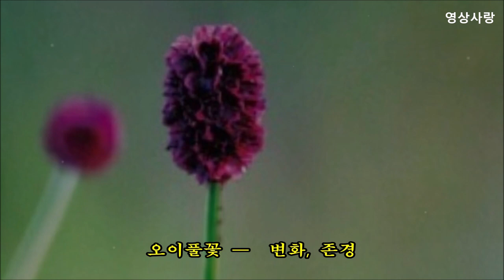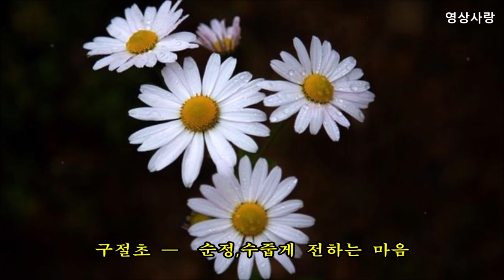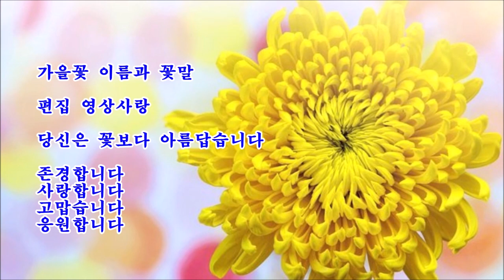가을꽃 종류 아름다운 가을꽃과 꽃말(50종)(Beautiful Autumn Flowers) 가을에피는꽃알아보기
Beautiful Autumn Flowers
가을꽃종류
가을에 피는꽃 알아 보기
가을꽃은
보통 9,10,11월에 개화하는 꽃을 말하나
다소 차이는 날 수 있으니